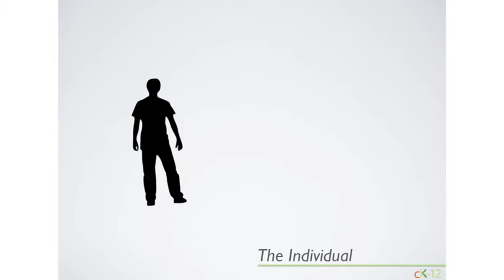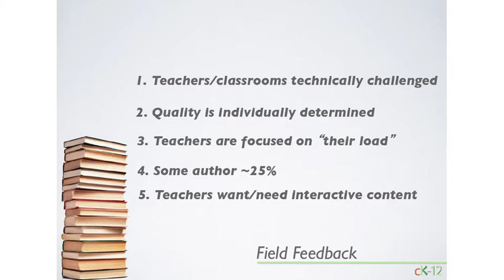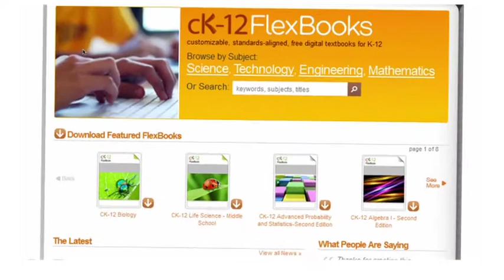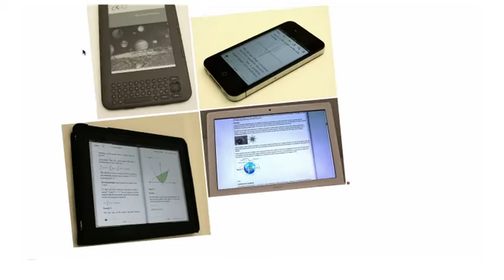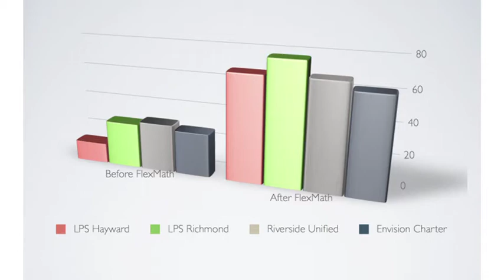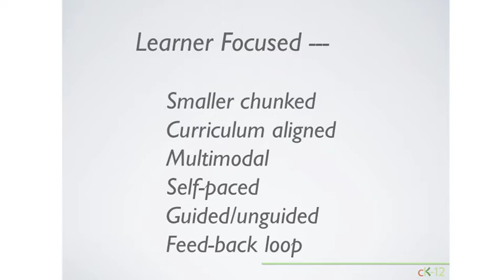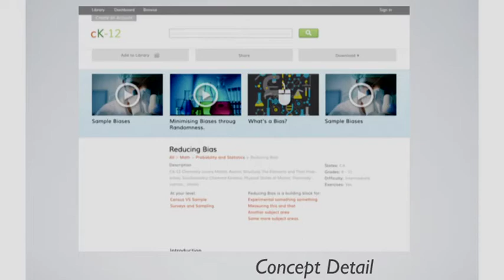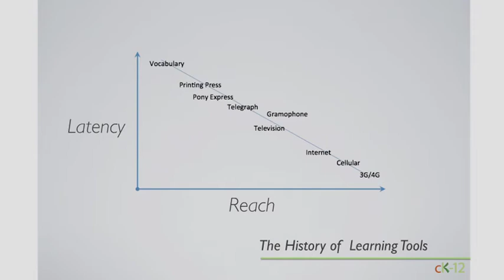Neeru Khosla | The Interactive Effect: When the Tool and User Go Hand in Hand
There is not just one type of book or music or cuisine—we have a wealth of options for diverse tastes—but we expect diverse learners to succeed in one type of educational model. Neeru Khosla, Co-Founder & Executive Director of CK-12 Foundation, introduces a low-cost tool that lets teachers and students customize learning experience for different learners within a single classroom. Digital FlexBooks, videos, and interactive content provide students with both choice and immediate feedback to guide them while material is still fresh in their minds.